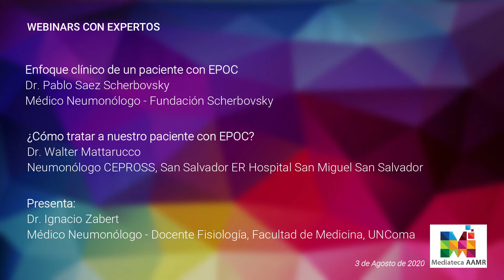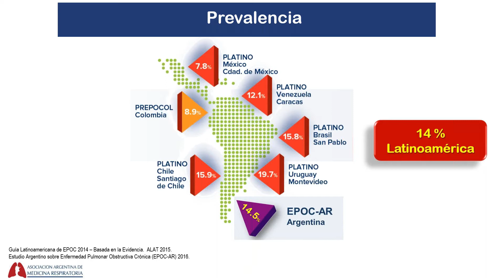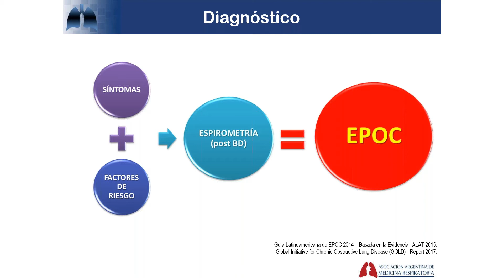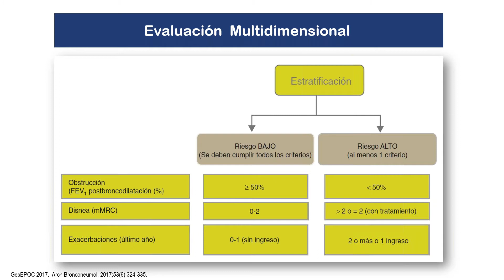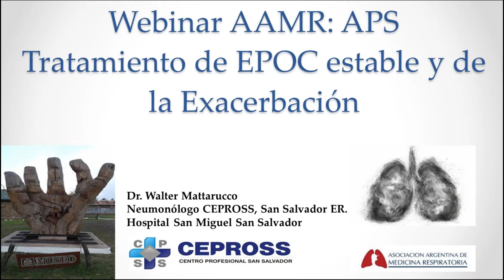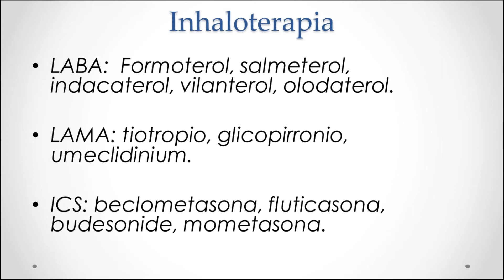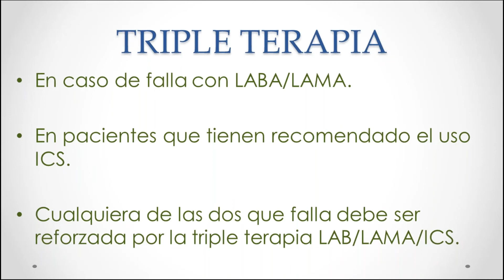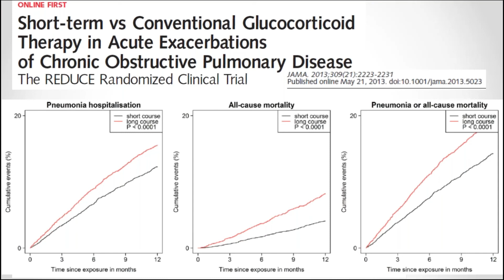Lo que debes saber del paciente con EPOC en atención primaria: del diagnóstico al tratamiento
Enfoque clínico de un paciente con EPOC
Dr. Pablo Saez Scherbovsky
Médico Neumonólogo - Fundación Scherbovsky

¿Cómo tratar a nuestro paciente con EPOC?
Dr. Walter Mattarucco
Neumonólogo CEPROSS, San Salvador ER Hospital San Miguel San Salvador

Presenta:
Dr. Ignacio Zabert - Médico Neumonólogo - Docente Fisiología, Facultad de Medicina, UNComa